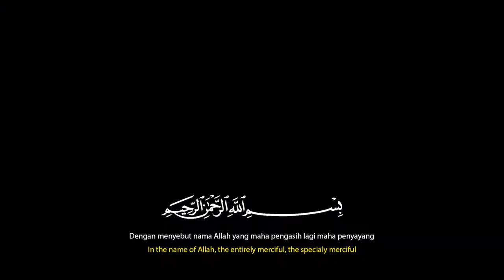MASYA ALLOH !!! Istihsan Arif Al Fudhaily Al Fatihah || Al Araf 38